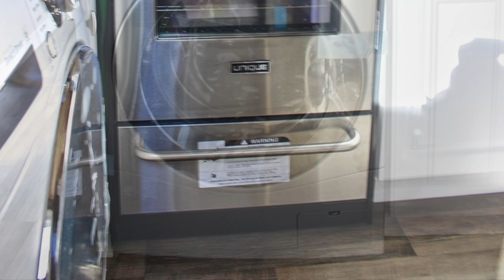Stunning Beautiful The 30' Easy Shack Deluxe - Main Floor Bedroom | Viet Anh Design Home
STUNNING BEAUTIFUL THE 30' EASY SHACK DELUXE - MAIN FLOOR BEDROOM

This home is sold.  If you are interested in this model, we are happy to build you a new one!
-2017 year built noah certified home. Complete with a 5 stage inspection, and noah seal.
-trailer size: 8’x28’ with 2’ bay area. 5 1/2" x 3/8“ thick steel frame, with trailer brakes.
-all framing reinforced with 1/2" bolts at corners and base plates. All 2x4 studs reinforced with hurricane straps. All 2x6 roof trusses are secured with metal hurricane ties. All exterior osb plywood wrap glued and nailed to studs. Entire home tyvek wrapped.
-2 upper loft areas. Master loft above bathroom and kitchen (7.5’x10’), and one above main floor bedroom (7.5 x6’) stairway to master loft with black pipe railing. Master loft has 16” half wall, guest loft has 14” half wall. With telescopic ladder for access to guest loft with black pipe railing. Usb charger/outlet.
-main floor bedroom 7.5x8’ including 2’ bay, pocket door entry from living room. Ceiling height is 6’5.5”. Usb charger/outlet.
-bathroom features 48” shower, and vanity cabinet (menards 24” euro 6059047) and mirror cabinet (menards zenith white 677-5212). Includes shower curtain and liner. Separett villa urine diverting, composting waterless toilet. Exhaust fan above toilet.  Custom built black pipe 2 tier swivel towel rack and toilet paper holder to match. Pocket door entry. Exhaust fan. Ceiling height is 6’5.5”.
-kitchen features stainless criterion 9.9 cu.Ft. Refrigerator (menards 4538052). Stainless appliance upgrade. Lg 2.3 cu ft silver washer/dryer combo unit (home depot sku #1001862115) unique® signature 24" stainless steel off grid propane range (menards sku #4538020) with propane lines installed and small storage shed on tongue of trailer to house 2 tanks.  Exhaust fan above stove.  Full size pre-finished white cabinets, with full size stainless steel two bowl sink, brushed nickel gooseneck faucet with detachable spray head. Butcher block countertops. Ceiling height is 6’5.5”. 2 tier pine black pipe shelving under stairs. Custom pine/black pipe shelving in kitchen 2 tier. Usb charger/outlets
-living room features custom built in l shape (ugrade) couch with 6” memory foam mattress with storage underneath. Industrial cage ceiling fan (menards sku# 3550233), 32” proscan flat screen tv,  ikea 30” fold up table. Storage shelves above couch. Fresh water 30 gallon holding tank with 110 volt pump. Hidden under built in couch.  Usb charger/outlets. Smoke detector, carbon monoxide detector.
-linoleum wood grain flooring (menards mountain oak 729-1018) throughout entire home.